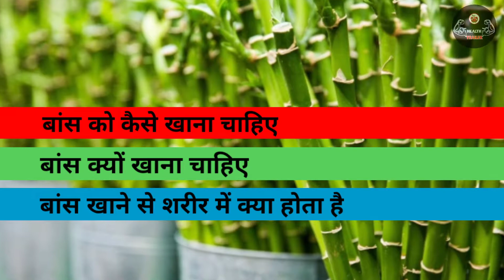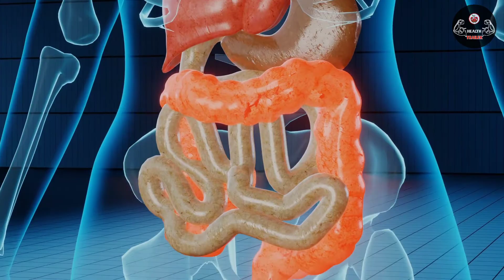Bans khane se kya hota hai fayde || Bamboo खाने के हैरान कर देने बाले फायदे, जल्दी height badhaye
Bamboo shoots खाने के 5 हैरान कर देने बाले फायदे जल्दी बढ़ेगा height || Bans khane se kya hota hai, बांस खाने से क्या होता है |
bans ka murabba, bans khane ke fayde, bans karil khane ke fayde, bamboo shoots, health benefits,
health benefits of bamboo shoots,
बांस खाने के फायदे,Health Benefits of Bamboo Shoots,Health Fitness Tips In Hindi |

हाइट बढ़ाने, हड्डियाँ मजबूत करने वाला बांस कोपले ( पुल्ले ) का अचार | Bamboo Shoot Pickle recipe |

Bans Khane Ke Fayde, Bans Khane Se Kya Hota Hai, Bamboo Shoot Ke Fayde, Bans Karil Khane Ke Fayde , Bamboo Shoot Benefits In Hindi , Bamboo Shoots For Height Increase, Hight Badhane Ka Tarika |

बांस में है ऐसे गुण जो खायेगा वो इसके गुण गायेगा

पेट तुरंत अन्दर हो जायेगा बस नाभि में रख लो ये छोटी सी चीज || Pet Kam Karne Ka Sabse Aasan Tarika

Hi and Hello Friends This is Raja and You are Watching 💪 MrHealthTrailer Channel 😄😃